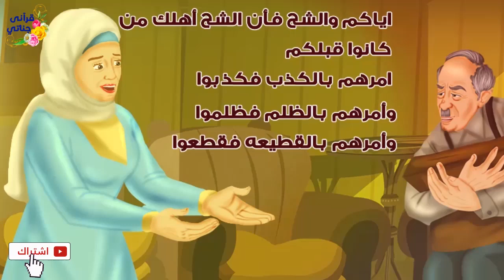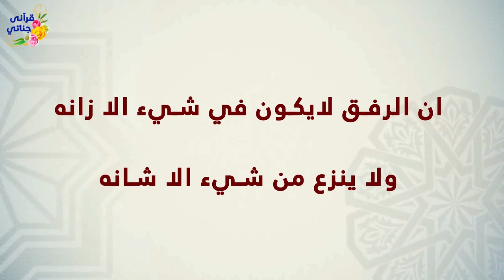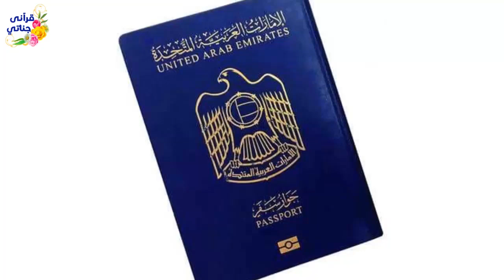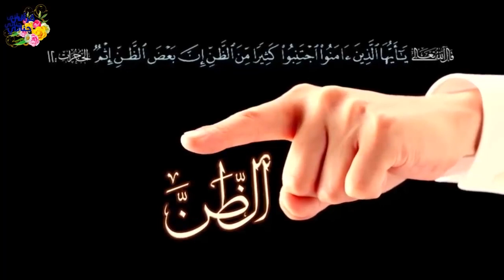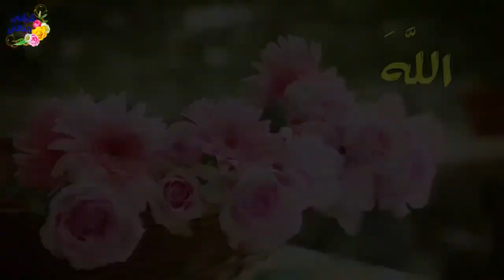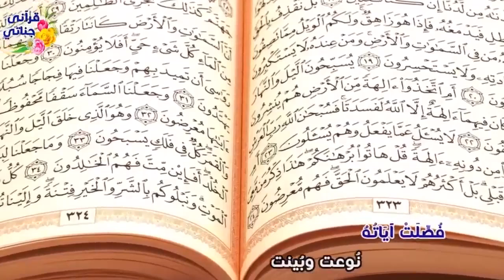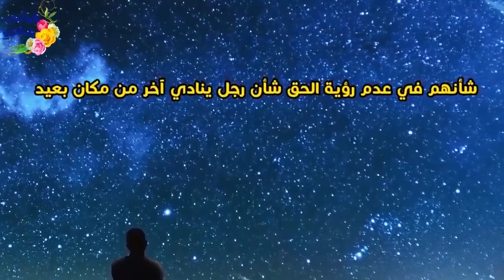قصص واقعية عن الام الصالحة والبخل وسوء الخلق والرحلة البحرية